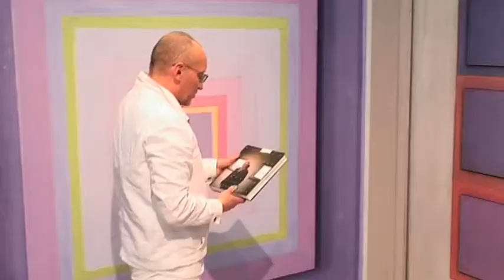CTWOS Henryk Stażewski